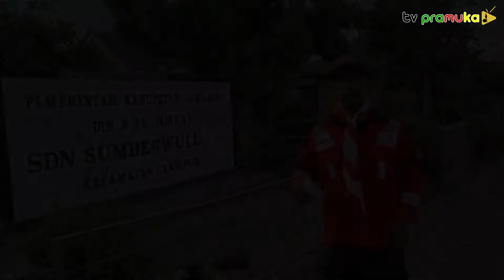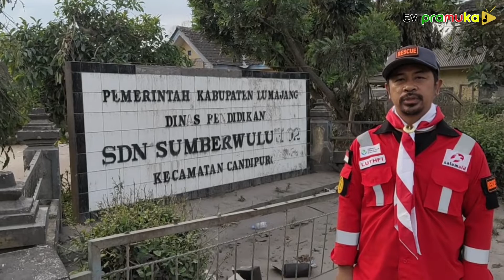[SekilasPramuka] Edisi Jumat 17 Desember 2021 - Kegiatan Kompra 2021 & Laporan Erupsi Gn.Semeru